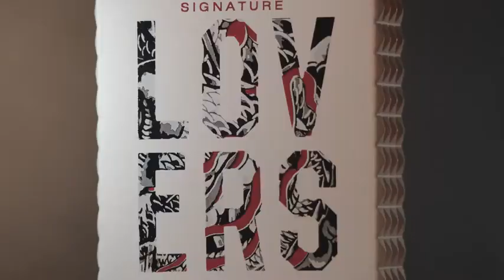REPLAY SIGNATURE LOVERS